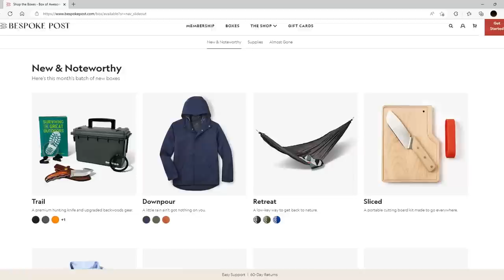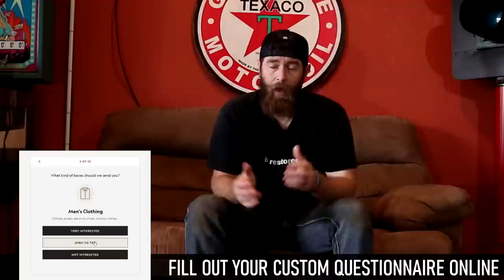Abandoned 1934 Chevy Remains Found In Creek Bed | Turnin Rust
Join in with the Turnin Rust crew as Wyatt discovers what's left of an abandoned Bonnie & Clyde style car buried up in a creek bed! Not knowing the story on why or how this car got here, the guys dig into this forgotten treasure in hopes to discover some hidden clues! Follow along as they attempted to rescue whats left of this piece of automotive history.